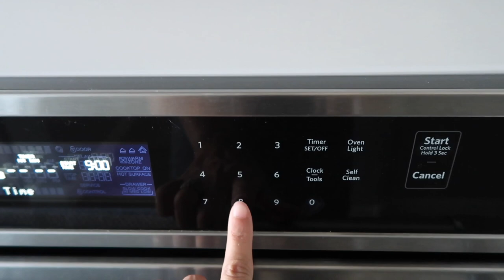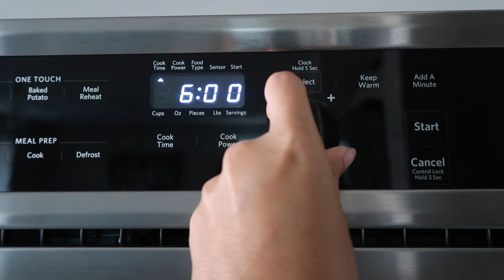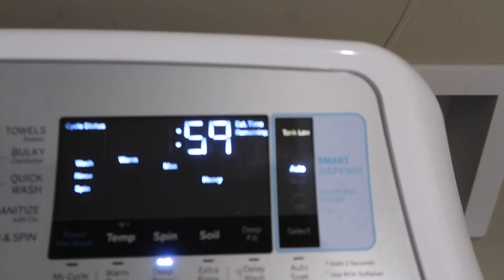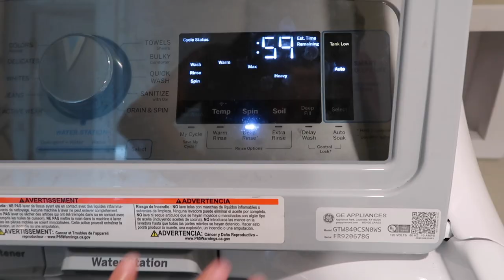LAUNDRY ROOM ORGANIZATION || TURNING A DRESSER INTO STORAGE \\ Style Mom XO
Hey guys welcomes back to Style Mom XO in todays video I am starting off by cooking the kids breakfast.  Then off to organize my laundry room.  I am doing it on a budget and using a extra dresser we have to organize items in the laundry room.  Taking something not being used or trash to treasure and making it work.  This dresser was broken but instead of throwing it away we decided to use it as storage and organization.  I hope you enjoy this laundry room organization video.  Stay till the end so you can get some laundry folding motivation as well.

Bacon Cooker
Dryer Vent Cleaner Brush

I am a mother of a teenage son named Danny and a preteen daughter named Nevaeh.  We have moved all over but grew up in the Palm Springs area of California.  We currently live in the Tucson area of Arizona and love it here.  My channel is created for mothers and women to give them day to day inspiration and motivation.

***  This video and channel is for mothers and women.  My content is not made for children.

Popular Amazon Items:
Giant Outdoor Connect 4
Workout Bench
Rice Steamer
Workout Power Tower
Hand Vac
Dog Bed
Dish Drying Rack
Over The Sink Strainer
Egg Cooker